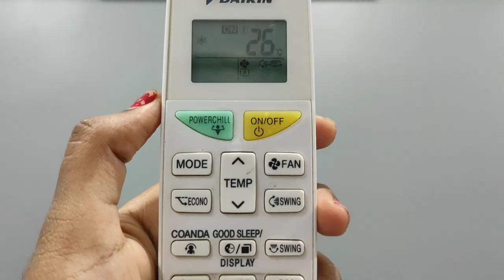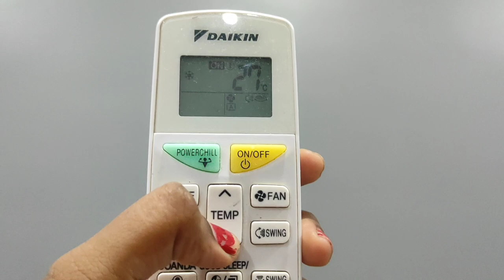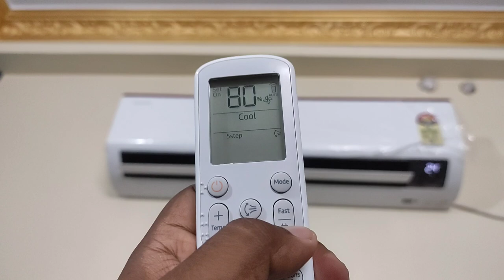Godrej vs Voltas AC Comparison - Best 1.5 Ton 5 Star AC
⬇️ BEST BUY LINK ⬇️
👉 LG 1.5 Ton 5 Star DUAL Inverter Split AC
👉 Daikin 1.5 Ton 5 Star Inverter Split AC
👉 Mitsubishi Electric AC 1.5 Ton Split AC

👉 O-General 1 Ton 5 Star Inverter Split AC
👉 Hitachi 2 Ton 4 Star Inverter Split AC

👉 Carrier 2 Ton 5 Star Inverter Split AC
👉 Haier 1.5 Ton 3 Star Twin Inverter Split AC